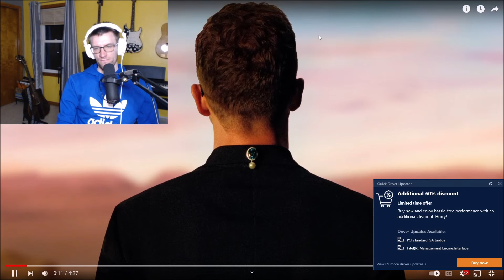Justin Timberlake - *NSYNC "Paradise” Reaction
Back Like They Never Left??